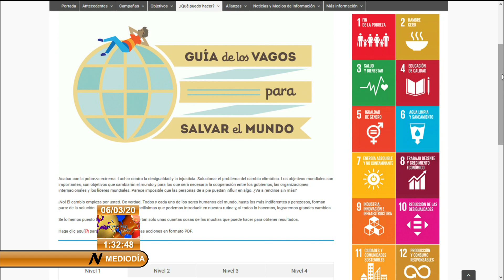Agenda 2030 de Naciones Unidas, lejos pero cerca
La agenda2030 de NacionesUnidas aunque parezca lejana nos toca muy de cerca a todos. Sobre cuánto puede representar esa iniciativa de las NacionesUnidas para un desarrollosostenible nos comenta la periodista Maray Suárez.